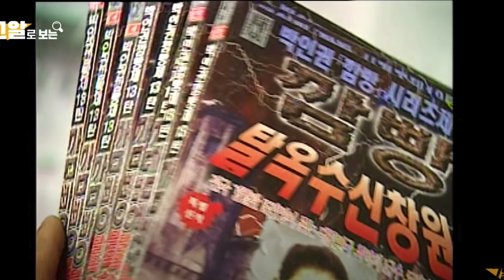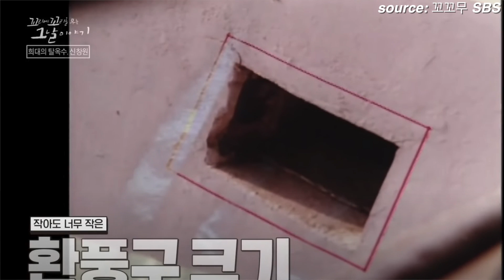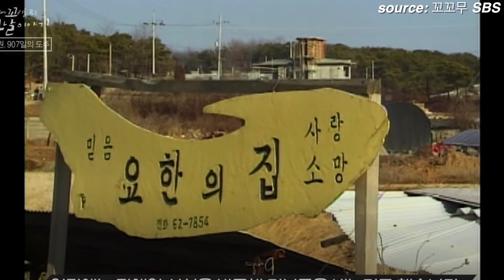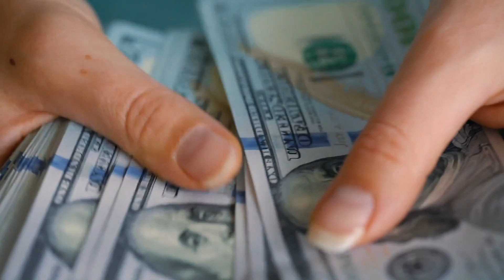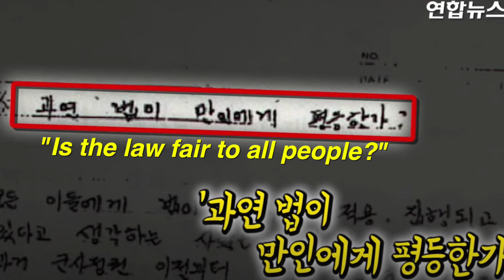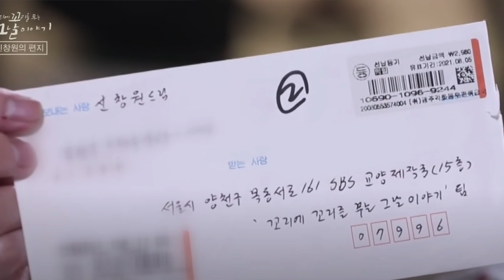How This Man Escaped Korea’s Alcatraz Prison: Notorious Shin Chang Won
Notorious SHIN CHANG WON of South Korea and his legendary escape!!!

⟡ Listen to 'World Is Grazy' Full Podcast Now!!!